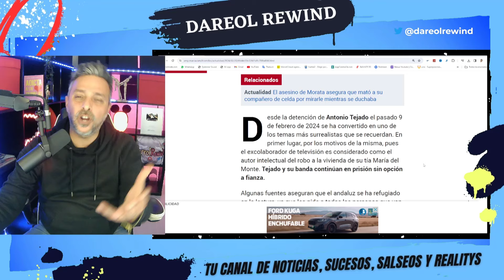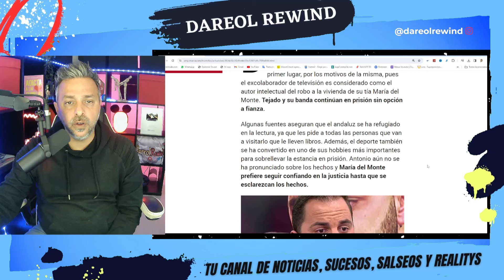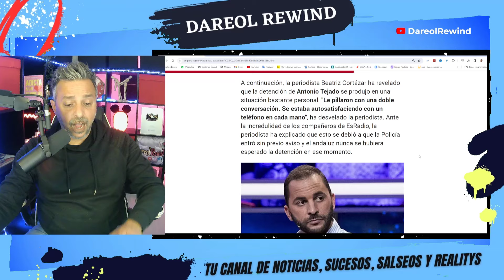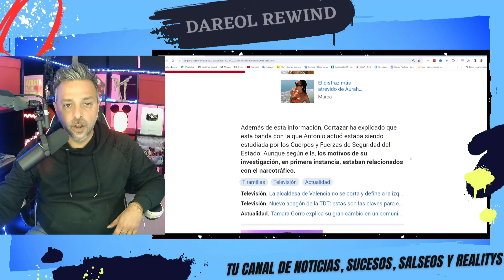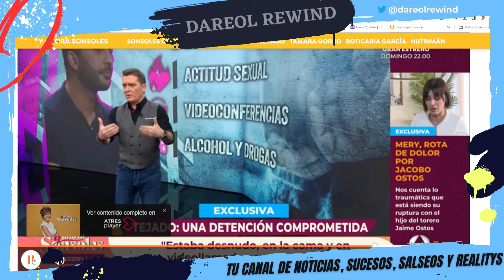🍆 ¡INCREIBLE! ¡La GUARDIA CIVIL PILLÓ a Antonio Tejado M4STURB4NDOSE cuando lo DETUVIERON!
Antonio Tejado estaba tocandose cuando la Guardia Civil irrumpió en su casa para detenerlo. Estaba hablando con 2 chicas y tocandose.
Camisetas de Fútbol 2023/2024 Baratas

1.Camisa Gratis: Debe escribir la talla y el enlace de la camiseta gratuita que desea en la pantalla de pago
2.Camisetas gratis - No compatible: Personalización, PATCH, Camisetas retro
3.Las camisetas con precios especiales no están incluidas en la promoción.

SIGUE LEYENDO